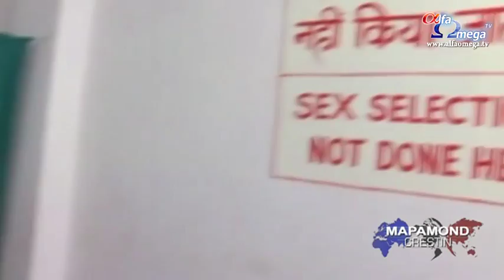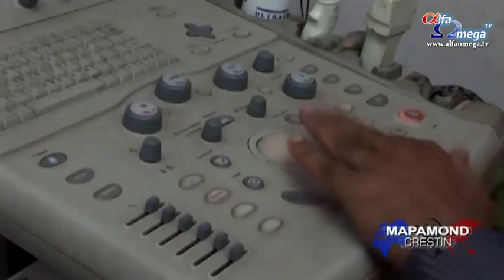Un viol din New Delhi atrage atentia asupra avortului selectiv al fetelor din India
De secole întregi, fetele și femeile din India sunt abuzate în diferite moduri. Recent, o studentă a murit în urma unui viol, situație care a stârnit noi controverse privind drepturile femeilor. Această crimă ar putea afecta și drepturile fetelor nenăscute. Recent, guvernul a anunțat că va lua măsuri împotriva avortului selectiv care în India ucide zilnic în jur de 7000 de fete nenăscute.
Medicul Prakash Tyagi este zilnic martor la această tragedie. „Tehnologia cu ultrasunet a ajuns în toate părțile țării. A devenit mai ieftină, mai accesibilă și cu siguranță a încurajat avortul selectiv”, a spus el.
Oficial, avortul selectiv este ilegal. Dar situația materială impune această practică deoarece în multe familii, fetele sunt considerate o povară economică, pe când băieții sunt cei care vor munci pentru familie și care vor aduce bani în casă.
Kaveena are 26 de ani, iar situația ei este des întâlnită. În urmă cu câțiva ani a făcut un avort, deși nu și-a dorit aceasta. „Aveam deja un fiu, dar când am rămas din nou însărcinată, am descoperit că aveam o fetiță. Presiunea din partea familiei și a satului a fost prea mare și a trebuit să avortez”, a mărturisit ea.
Acum există speranța că avortul selectiv nu va mai fi încurajat. Guvernul a anunțat că va penaliza medicii care au făcut astfel de avorturi. În jur de 100 de medici vor fi închiși. De asemenea, guvernul indian îi va suspenda sau le va interzice practicarea medicinei.